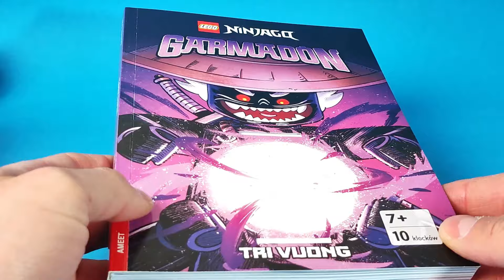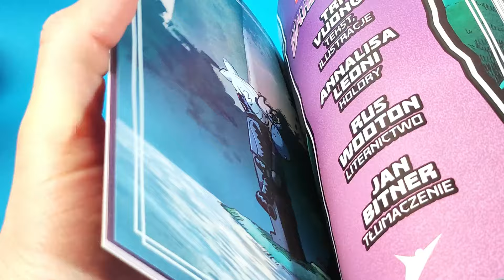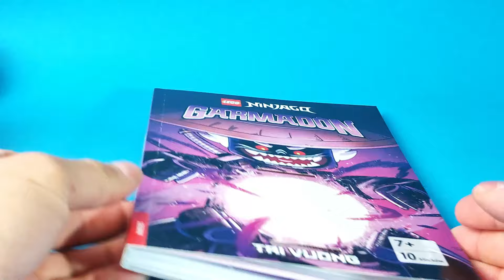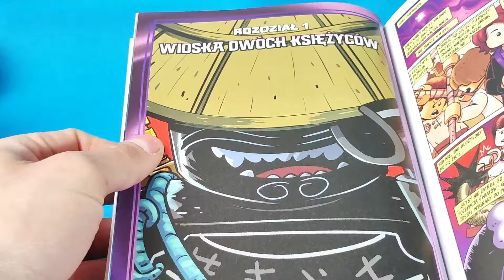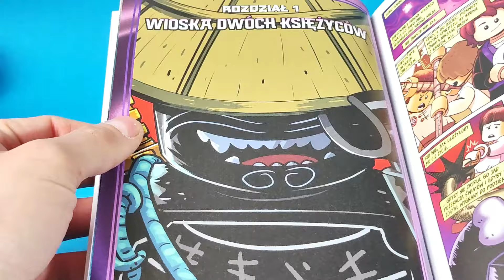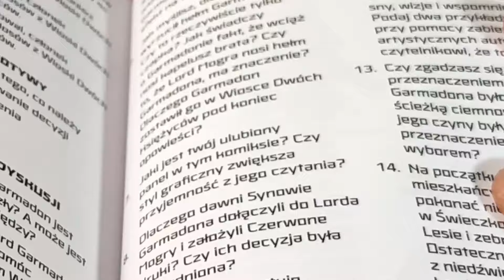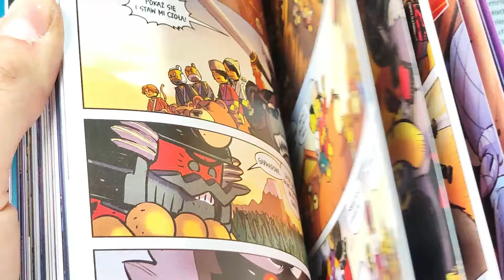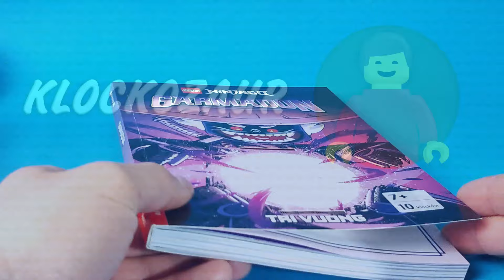Komiks LEGO NINJAGO o jakim nie śniłem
Komiks na mojej półce stoi dzięki uprzejmości wydawnictwa Ameet (współpraca). I bardzo mnie to cieszy bo jest naprawdę świetny !